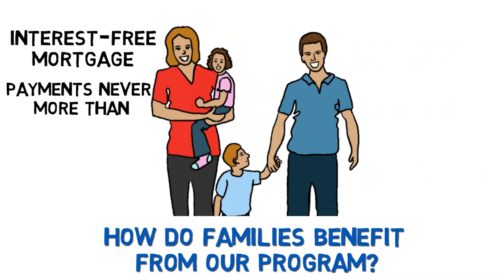What is Habitat for Humanity All About?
A short animated overview of what Jubilee Habitat for Humanity does.